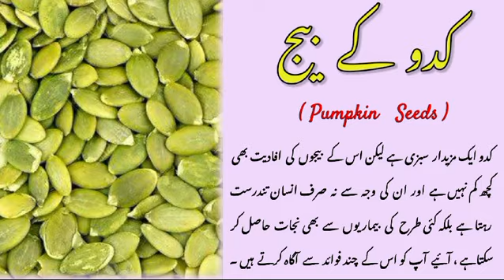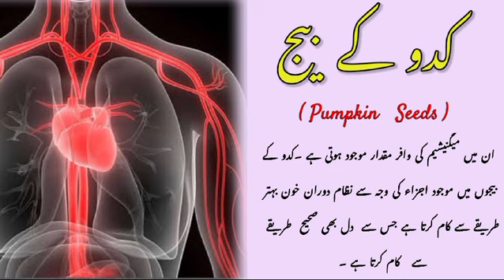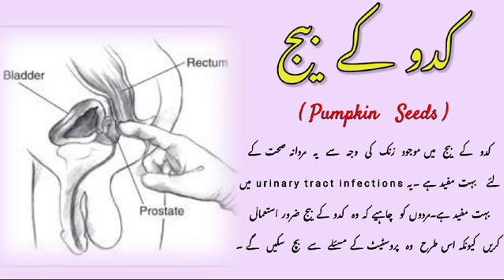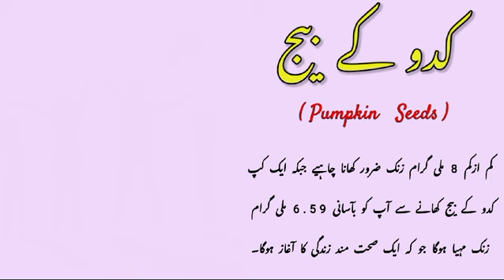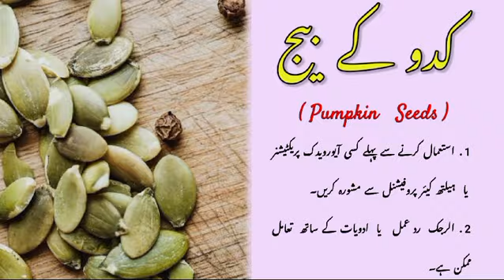pumpkin seeds unshelled very beneficial for Man health,urinary tract/bladder infection/women period